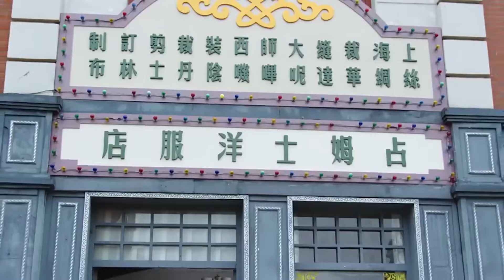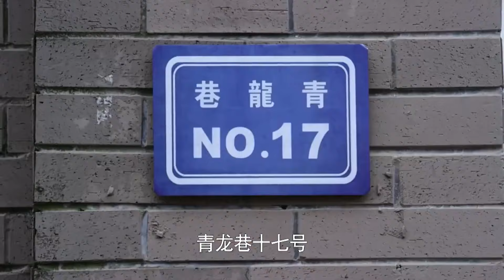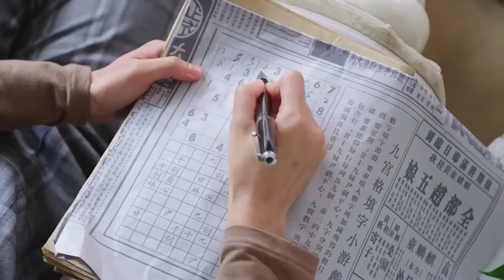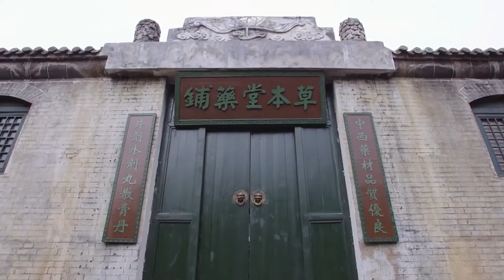好看谍战电视剧 | 【秘密使命】05| 爱国青年发现国共两党惊天秘密，临危受命开启双面人生（朱一龙、苏青）-高分电视剧